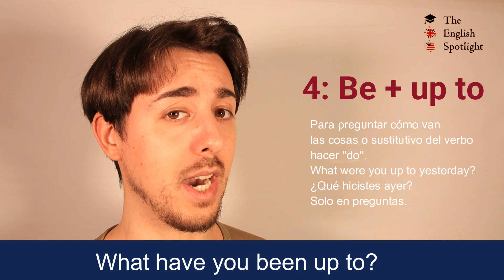UP, UP TO y UP FOR para examen de Inglés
Aprender up, up to y up for en Inglés.

En este video no he indagado en los diferentes usos de UP. Probablemente haré un video explicando los usos más importantes de manera resumida. Sin embargo, en este video ya nos quitamos la parte fuerte de lo que tenia que explicar.